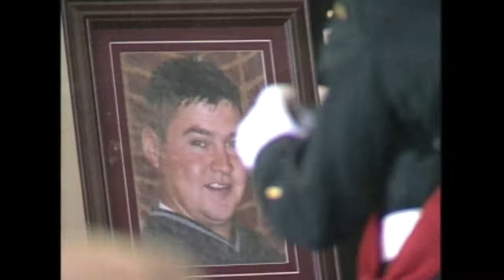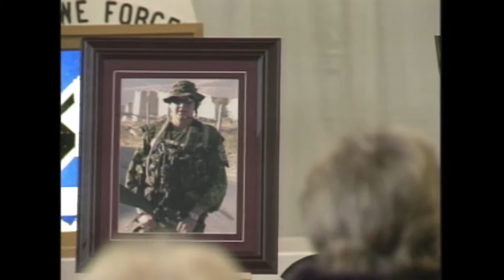2004 Cpl. Jamie Murphy Ceremony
Cpl. Jamie Murphy was killed near Kabul, Afghanistan, on January 27, 2004.